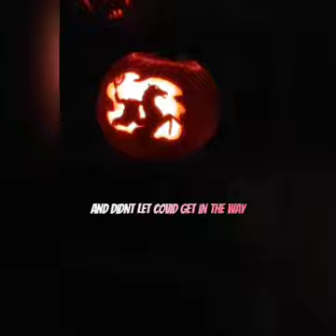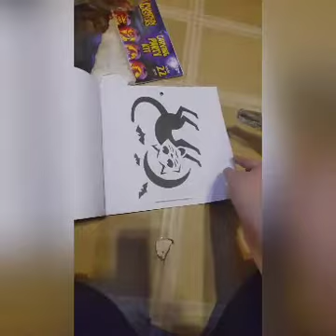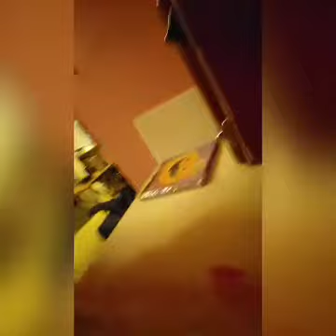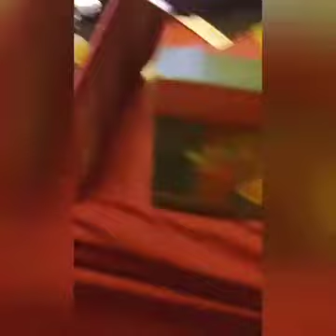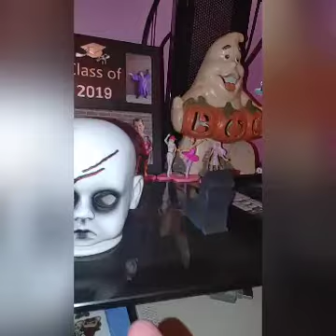halloween/november!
hey guys what's going on I hope you enjoy the video of make sure you like share comment and subscribe I hope you all had a great Halloween I hope you all stay safe and are staying safe no matter what Thanksgiving is just around the corner and so is Christmas I do have another video in the making right now but it's going to take some time to post because there are some clips I'm getting rid of a new clips are matting into it spending as much time as I can with Sadie I'm trying to spend less time on the internet and I hope you guys just enjoy the video

here are some places you can find me and also Max

tictok username